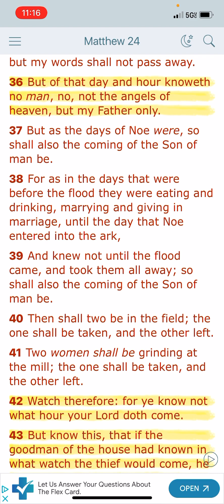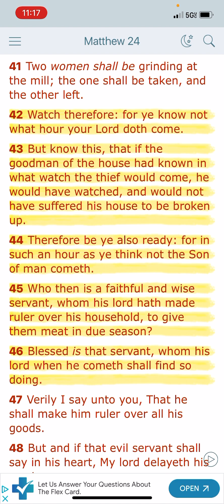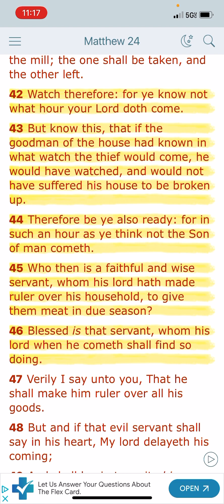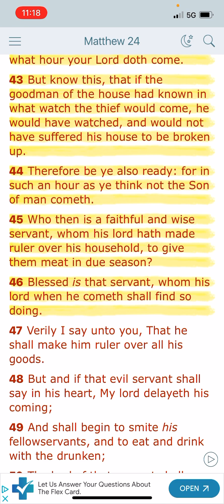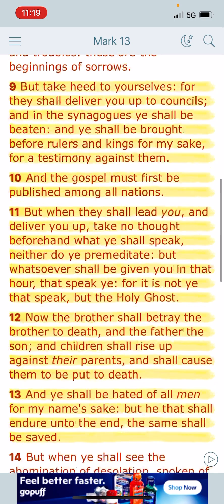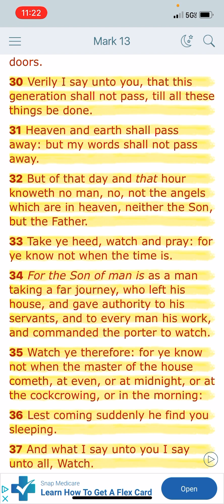NO MAN kNOWETH THE DAY NOR HOUR!!